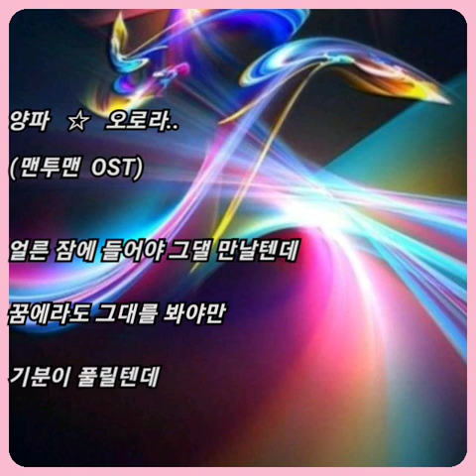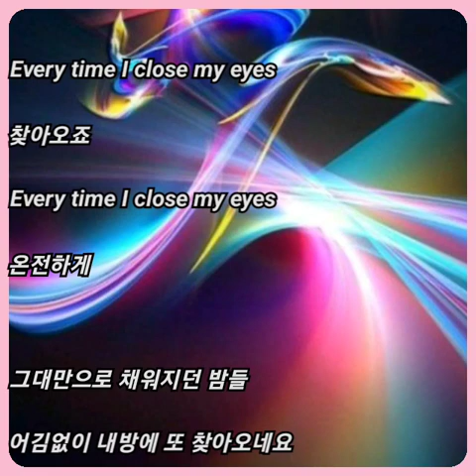양파 ☆ 오로라 (맨투맨 OST)